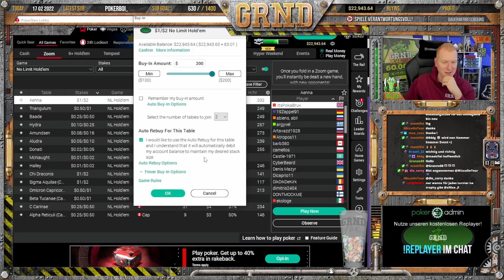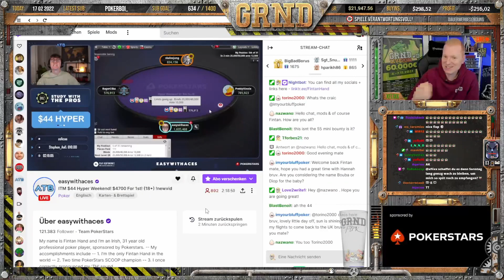Schwierige Spots 🤯 NL$200 Zoom Cash Game Poker Play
In dieser Session gab es ein paar wirklich knifflige Spots zu meistern. Schaut selbst, wie ich mich geschlagen habe und schreibt in die Kommentare, was ihr gemacht hättet!

Ich bin Felix aka xflixx - Poker Profi, Poker Streamer und Poker Coach! In meinen Poker Streams und Videos zeige ich dir, wie dieses wunderschöne Spiel namens Texas Hold'em No Limit gewinnbringend gespielt werden kann, uns als Community näher zusammenbringt und sogar Lektionen fürs Leben mit auf den Weg gibt. Schau dir meine Twitch Streams 4 mal die Woche live an

Business Anfragen ► xflixx [at] grndpoker [de]

♣ GRND - Verbessere dein Pokerspiel mit mir zusammen!

♥  Pokerbeast - Der neue MTT Poker Kurs von bencb789 und mir!

♦ MuchBetter - Kontakloses Bezahlen mit deinem Poker Guthaben

♣ Pairrd - Die Interaktive Trainingsapp zur Verbesserung Deines Poker Spiels

♥  Raise Your Edge - Der Elite Poker Kurs von Meister bencb789

♣ Werde Teil der GRND Community und finde Poker Freunde!